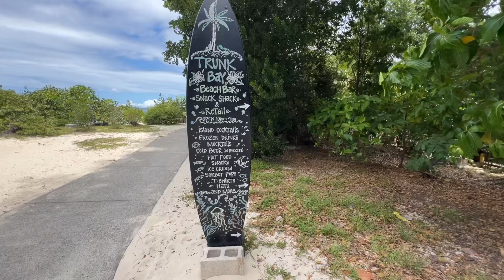Perfect Day at Trunk Bay! USVI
The stunning beach has crystal clear , soft white sand, a beach bar with snack and  beer, bathrooms , chair rentals. There is small Admissions fee but if you have the Golden Parks Pass  you get a reduced rate - currently that reduced rate is $2.50. It’s easily accessible. You can take a ferry from St. Thomas to Cruz Bay and then you can grab a quick taxi ride, maybe 10 minutes to the beach.